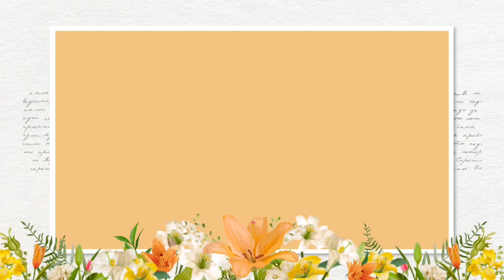Easy & Beautiful Handmade Photo Rakhi | Rakhi Making | Rakhi Kaise Bnaye